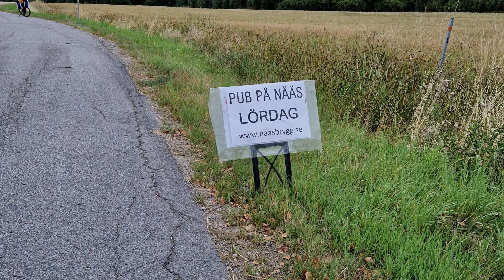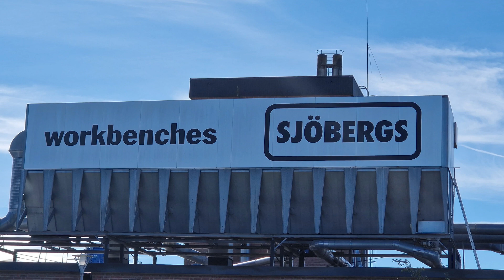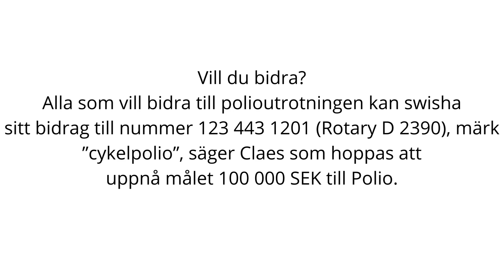Claes Rönnqvist: End Polio Now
Claes Rönnqvist från Rotary Triangeln - Malmö, cycklar för End Polio Now